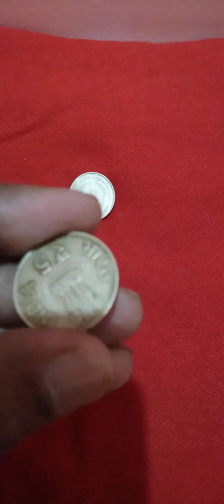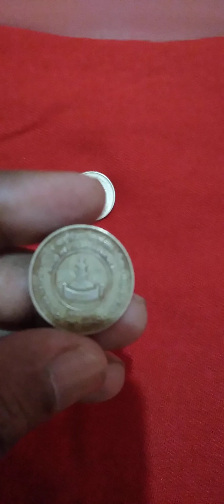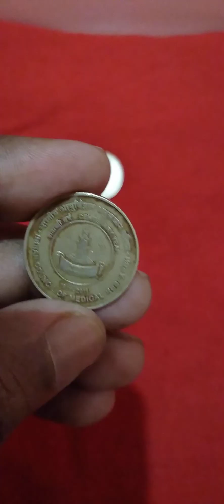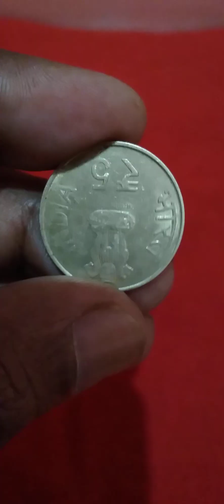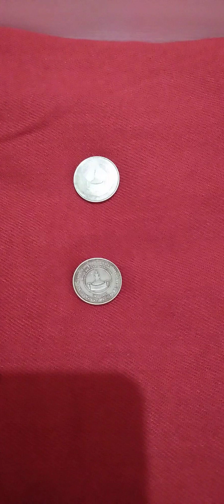ICMR 100th Anniversary of Council of Medical Research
5 Rupees 100th Anniversary Council of Medical Research.

Indian Council of Medical Research
Head Office: New Delhi
Director: Rajib Bahl
Office: Under Ministry of Health and Family Welfare, India 🇮🇳